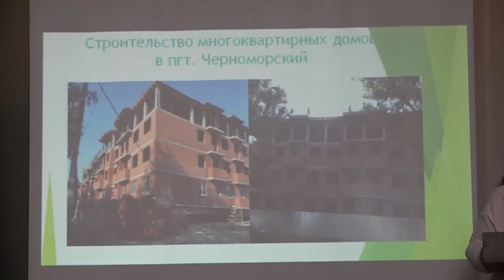Сход граждан в Черноморском городском поселении